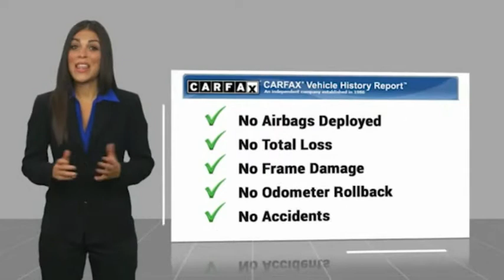2007 Honda Element EX Used H51827B